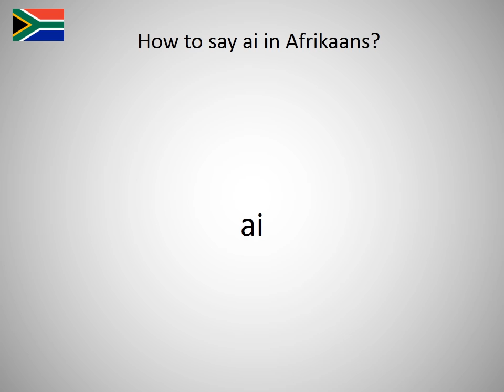How to say ai in Afrikaans?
How to say ai in English? Learn the pronunciation of ai!